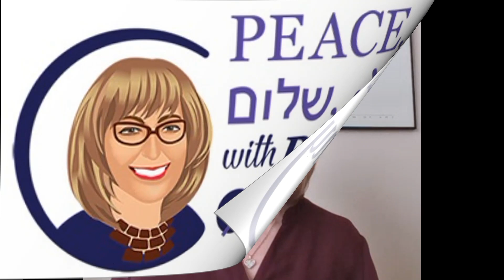PEACE with Penny SEASON 2 TRAILER Penny S Tee interviews Bishop Emeritus Dr. Munib Younan, 11/30/21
PEACE with Penny SEASON 2 TRAILER Penny S  Tee interviews Bishop Emeritus Dr. Munib Younan, 11/30/21, 11AM Pacific Time.
It will be a great honor to speak with Bishop Emeritus Dr. Munib Younan of the Evangelical Lutheran Church in Jordan and the Holy Land, on our PEACE with Penny interview.
It is not possible to list all of the achievements of Bishop Younan, but we will name a few. Keep in mind in so many of these positions, he was the first Palestinian to achieve this office.
Notably, In July 2010, Bishop Younan was elected President of the Lutheran World Federation (LWF), an organization that represents 145 churches in 79 countries around the world representing 70 million Christians.
Bishop Younan translated the Augsburg Confession into Arabic and published it in 1993. This book is the main doctrines of the Evangelical Lutheran Church.
He is a co-founder of the Council of Religious Institutions in the Holy Land, made up of the two chief rabbis of Israel, heads of the local churches, the Chief Judge of the Islamic Court in Palestine and other Muslim leaders.
In October 2016, with Pope Francis and the Lutheran World Federation General Secretary the Rev. Martin Junge (You-ng), he co-hosted the common worship service commemorating 500 years of the Reformation. Pope Francis and Bishop Younan signed the historical reconciliation between Lutheran and Roman Catholic Churches.
He's cofounded and worked with organizations throughout the world recognized as a leader to improve working together in the interests of Peace, interfaith dialogue and gender justice issues in Palestine and Israel.
Bishop Younan is the author of two books, “In Witnessing for Peace: In Jerusalem and in the World” and “Our Shared Witness: A Voice for Justice and Reconciliation.”
He has received a plethora of awards but to name just a few, he was awarded the:
Pacem (Paahchem) in Terris Peace and Freedom Award89
The Niwano Peace Prize for his interfaith work and initiatives.
The Bethlehem Star Award from Palestinian President Mahmoud Abbas (2005)
and The Human Rights Award from the United Nations Association.
Penny S. Tee is inviting you to a scheduled Zoom meeting.

Topic: PEACE with Penny: Penny S. Tee Interviews Bishop Munib Younan, Palestinian Bishop Emeritus of the Evangelical Lutheran Church in Jordan and the Holy Land (ELCJHL).
Time: Nov 30, 2021 11:00 AM Pacific Time (US and Canada)